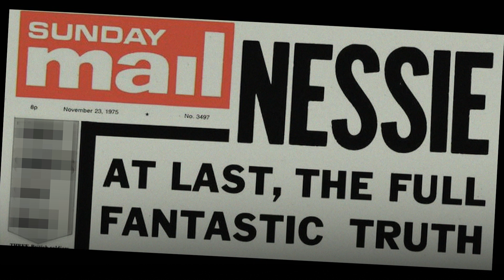Searching For Evidence | Loch Ness: They Created a Monster | BBC Scotland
For years, scientists have searched to find conclusive evidence of the Loch Ness Monster’s existence.